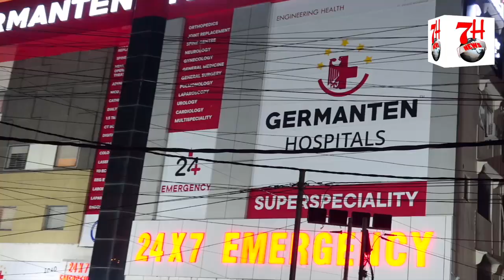Khadeer Khan Case K Talluq Se Syed Shah Ahmed Ullah Hussaini Ka Bayaan | 7h Tv News